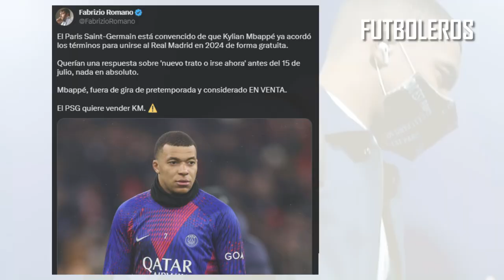Así FUE el POSIBLE ÚLTIMO GOL de MABPPÉ con el PSG | MBAPPÉ NO VA a la GIRA y ESTA en VENTA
Nuevo y trascendental capítulo en el culebrón Mbappé. El jugador no se subirá al avión este sábado para participar en la gira por Japón. No lo hará por decisión del PSG, que ha decidido tomar esa postura porque entiende que el jugador no está por la labor de renovar su contrato y sospecha que ya tiene un acuerdo con otro equipo para marcharse libre en 2024.

Con esta medida, el PSG se mantiene firme en su postura y sostiene que ha sido claro en su idea. Recuerda que ningún jugador (ni siquiera Mbappé) está por encima de la institución, que el grupo está por encima del individuo y que el club no se paralizará por las exigencias de un futbolista.

La entidad gala entiende que es una enorme traición el hecho de que Kylian haya tomado la decisión de irse libre el próximo verano después de siete temporadas apostando fuerte por él y pese a que había manifestado en una entrevista que nunca se marcharía gratis del club.

El PSG insiste en que el club está paralizado por esta situación de si el futbolista se queda o se va, como le dejó claro en la carta enviada el pasado tres de julio y dejó claro Nasser Al-Khelaifi en la rueda de prensa en la que anunció a Luis Enrique a principios de julio. También en la charla de bienvenida a toda la plantilla esta misma semana.

Sin respuesta de Mbappé, que ya está a la venta
El PSG sostiene también que ha pedido al futbolista ya en varias ocasiones sentarse y hablar en busca de una solución sin que haya obtenido respuesta. Primero que fuera antes del 15 de julio (primer entrenamiento), pero el jugador no ha comunicado nada al club

En base a esta falta de respuesta de Mbappé, el club asume que el jugador quiere marcharse gratis, está seguro de que tiene ya un acuerdo con otro club por lo que considera que debe comenzar los planes sin él desde ya, incluida la gira por Japón y Corea.

De hecho, el PSG tiene claro que el futbolista está ya a la venta por lo que el club escuchará a los clubes que estén interesados. Es más, en París tienen claro que hay varios que esperaban ya este movimiento y esta decisión de Qatar.